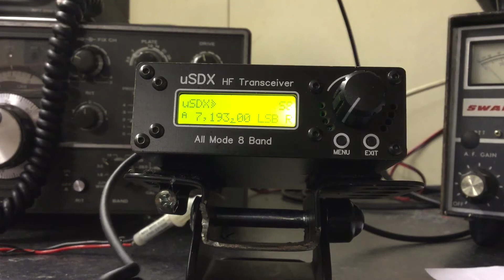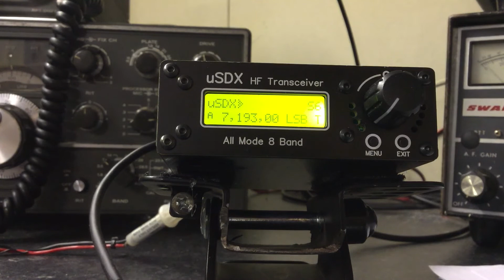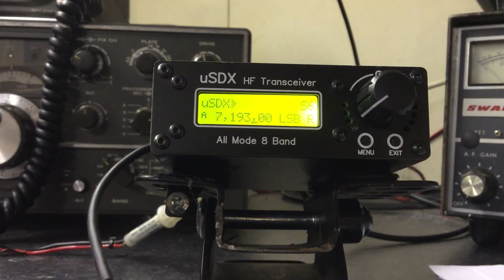uSDX SDR into Germany CQ40m/QRP with 3-4W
As per the title, but QSB won the day.
Never got to swap reports sadly.